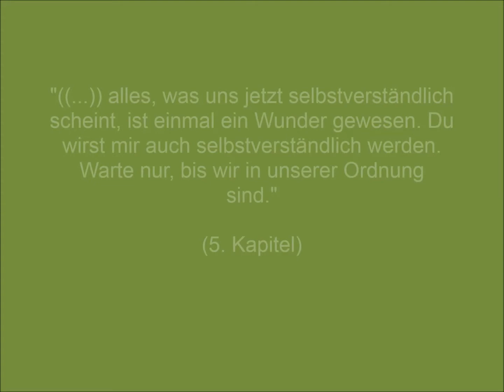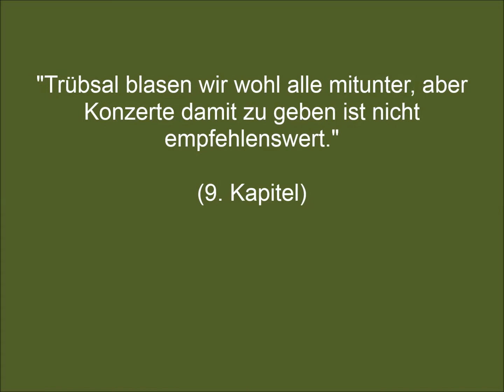Eduard von Keyserling - Wellen / 6x ZITATE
Prägnante Zitate aus Eduard von Keyserlings Werk "Wellen".
Alle Textstellen sind aus urheberrechtsfreien Quellen zitiert.
Viel Vergnügen!

              "Prelude No. 8" von Chris Zabriskie